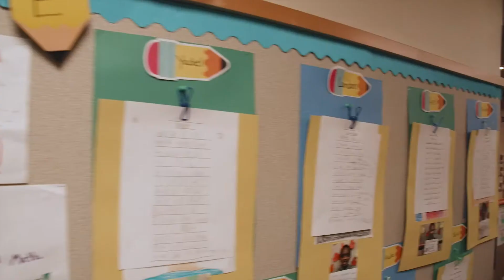2019 Ahead of the Class Winner - Elizabeth Zimmerman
We present Elizabeth, a 2019 Ahead of the Class Winner. She was voted as one of the top 10 Teachers who has made a strong influence on her students, parents, and peers. The Chamber and City recognizes that they are an integral part in investing in our community for a brighter future and we celebrate their services.
A big thank you to our sponsors: Assure Ride, Boeing, City of Renton, City University, First Financial Northwest Bank, King & Bunnys Appliances, Lisa Lam & Marcie Maxwell Realtor Team, Melrose Grill, New Horizon School, Renton Flower Shop, Renton Technical College, Seattle Seahawks, TransWest, and Renton Printery.